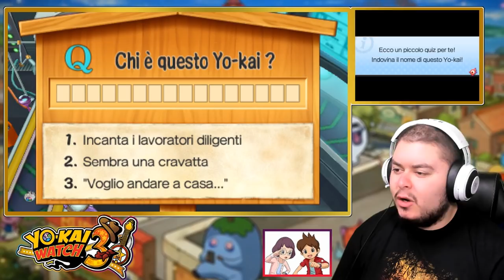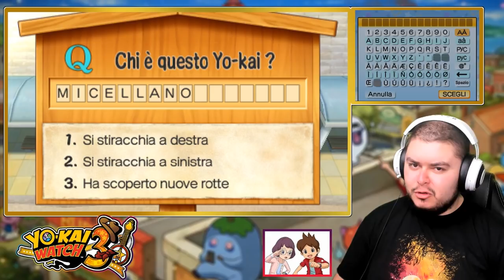TUTTI I QUIZ CARTELLI - YO-KAI WATCH 3 - Episodio 90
Le risposte a tutti i quiz cartelli e ciò che fanno.